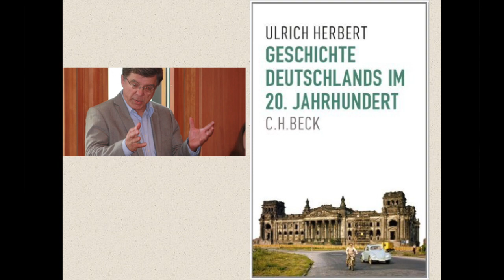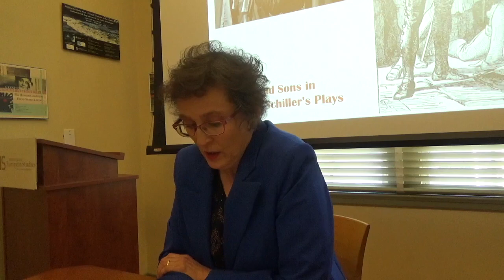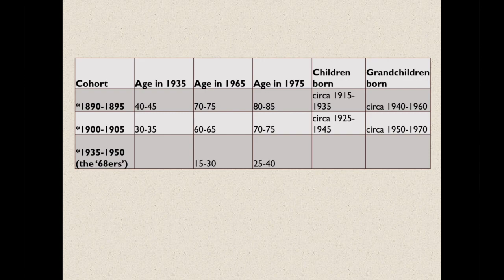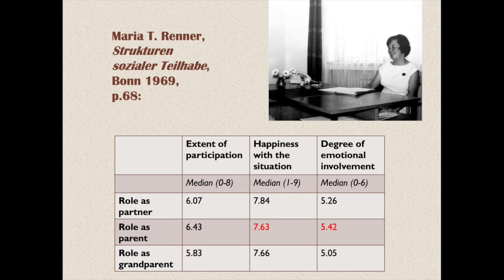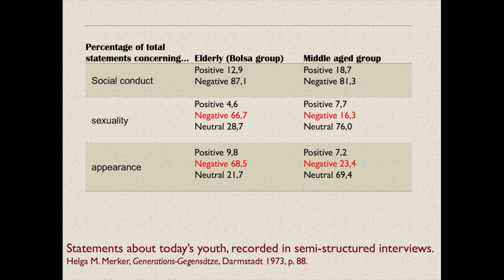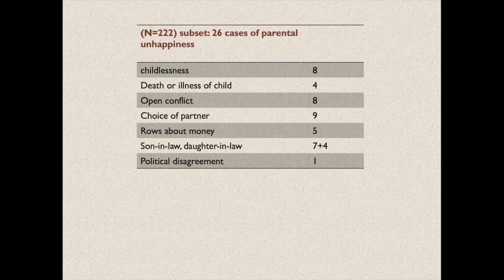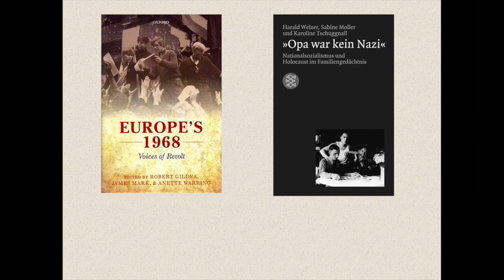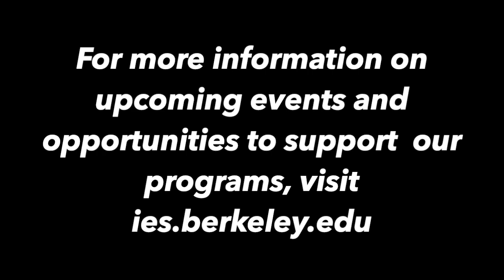Christina von Hodenberg - Over 60 in the 60's: The Older Generation & Youth Protest in West Germany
Recent works on the German and European sixties are all about youth. Educated middle-class students, artists and bohemians face off against equally educated professors, intellectuals and politicians. The ‘establishment’ of the aged and middle-aged population is a barely sketched-out backdrop to a story that unfolds from the perspective of young activists. Based on interviews with elderly people from the West German 1960s, Christina explores the role of the over-60s in sixties social change. What were their attitudes toward youth and consumerism? How did they relate to their children, and to what extent did the legacy of Nazism define their role in family and society?

Christina von Hodenberg is Director of the German Historical Institute London and Professor of History at Queen Mary University London. She specializes in the social and cultural history of nineteenth- and twentieth-century Europe. Her first two monographs explored nineteenth-century Prussian history, specifically the role of Prussian judges during the revolution of 1848-49 and Germany’s most famous working-class protest, the 1844 revolt of Silesian weavers. She then moved to the contemporary history of media and political protest. Her survey of post-1945 political journalism in West Germany asked how authoritarian traditions of political culture were overcome. A comparative study on the impact of German, British and American television on the Sixties cultural revolution followed. Most recently, her account of late sixties protest in West Germany (‘Das andere Achtundsechzig’) has generated much discussion in academia and beyond.